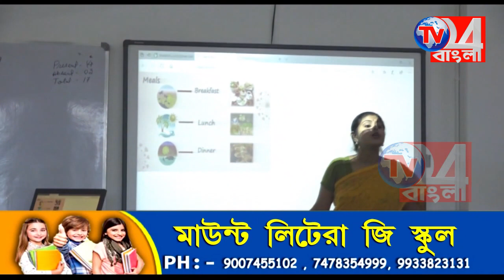জাকির হোসেনকে হামলার আগে এক তৃণমূল কর্মীকে গুলি, হরিহরপাড়ায়